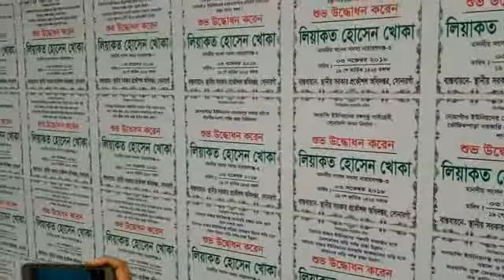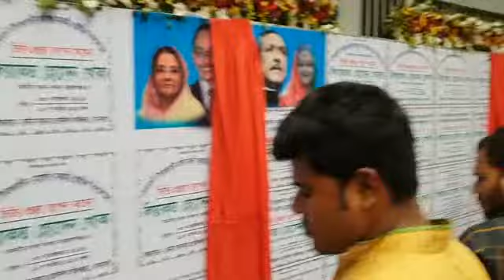লিয়াকত হোসেন খোকা এমপি ১২৪ কোটি ৩৬ লক্ষ টাকার ২৫০ টা প্রকল্প ভিত্তি প্রস্তর ও উদ্বোধন করেন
আজ ০৩/ ১১/২০১৮  নারায়ণগঞ্জ জেলার সোনারগাঁও উপজেলায় ১২৪ কোটি ৩৬ লক্ষ টাকার  ২৫০ টা প্রকল্প ভিত্তি প্রস্তর ও উদ্বোধন করেন জাতীয় পার্টির যুগ্ম মহাসচিব, নারায়ণগঞ্জ ৩ সোনারগাঁ আসনের সংসদ সদস্য জননেতা লিয়াকত হোসেন খোকা।